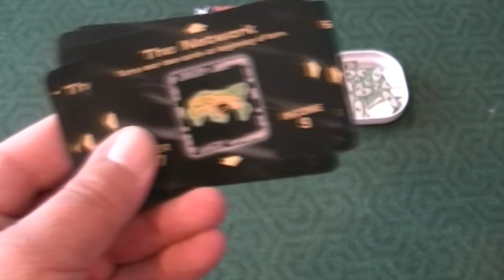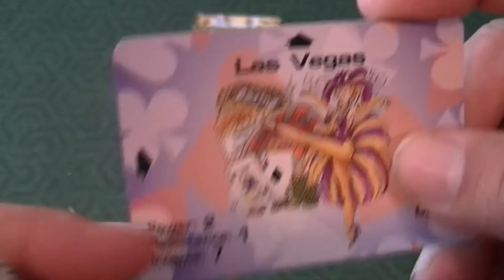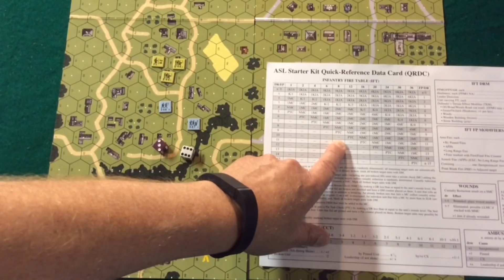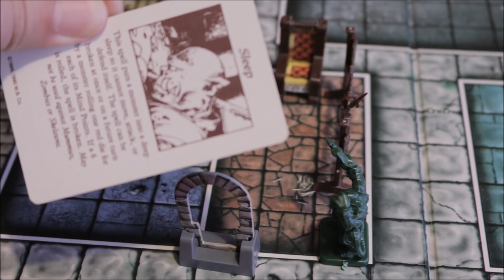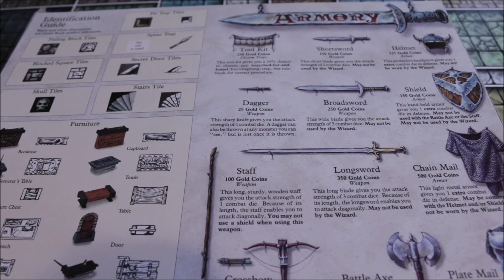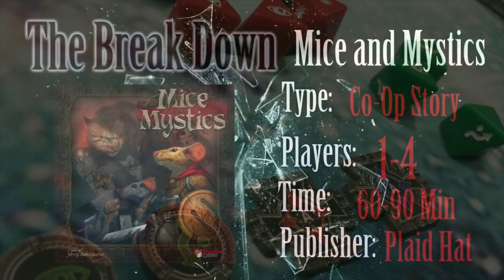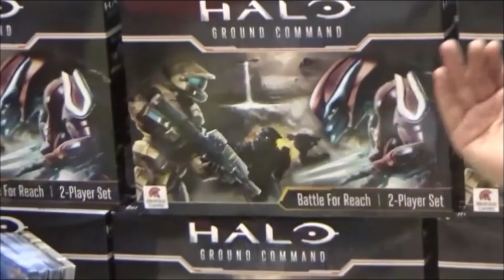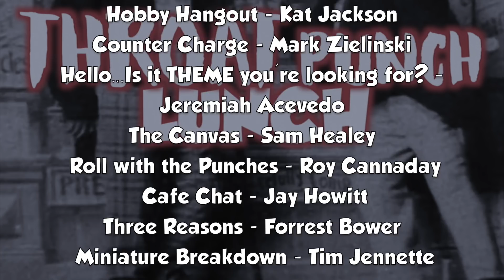Throat Punch Lunch, Episode 5: Back to Normal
Join Sam Healey and his host of contributors in this variety show that focuses on Amerithrash games and some peripheral hobbies  within our hobby.

Timestamps:
1:00 - Ameritrash Treasures (Lance Myxter)
5:29 - Awesome Sauce (Jason Levine)
7:27 - Hobby Hangout (Kat Jackson)
13:05 - Counter Charge (Mark Zielinski)
18:33 - Hello...Is it theme you're looking for? (Jeremiah Acevado)
21:42 - The Canvas (Sam Healey)
25:02 - Roll with the Punches (Roy Cannaday)
28:25 - Café Chat (Jay Howitt)
33:35 - 3 Reasons (Forrest Bower)
37:44 - Miniature Breakdown (Tim Jennette)
41:27 - Past, Present, and Future (George Stewart)
43:17 - Miniature World (Rob Oren)